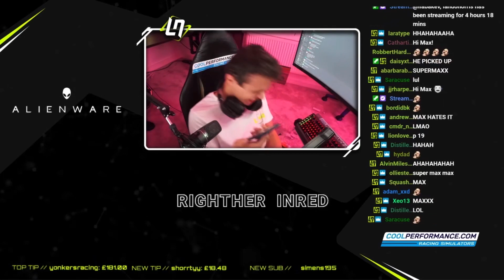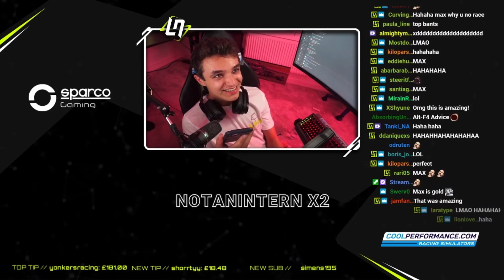Lando Norris calling Max Verstappen (twitch stream 22/03/2020) *FUNNY*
Lando calling Max for tips for his race!